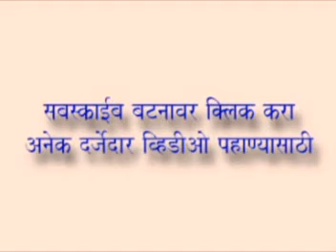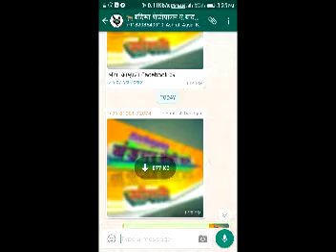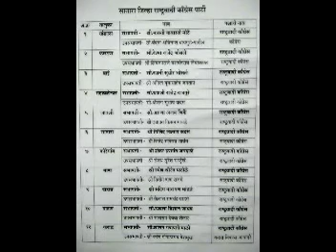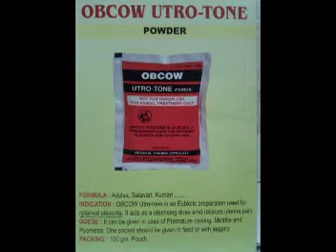Sheli attractive photo